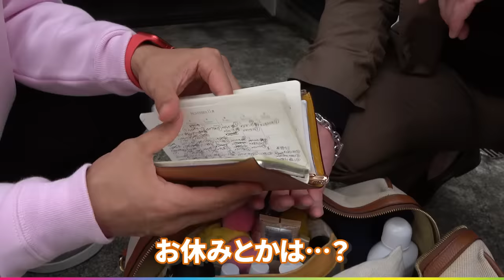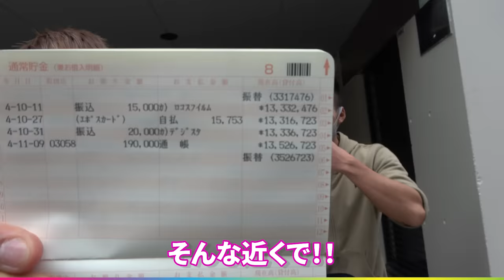超売れっ子AV男優のカバン抜き打ちチェックしたらある共通点が…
VITASさん、案件お待ちしております！
【男優のカバンに入っていた物】
◉シトルリンアルギニン

そして、動画の中で喋っている知識やテクニックは著作に書いてあります！

【今すぐ読める！電子書籍版】
しみけん式「超」SEXメソッド

BEST SEX 最高のセックス集中講義

人生最高のセックスに出会いたい貴女へ 56のルール

うんこ座りでオトコの悩みの大半は解決する！

1万人抱いてわかった! モテる男39の法則

【カメラマン兼アシスタント：能條ジョー】